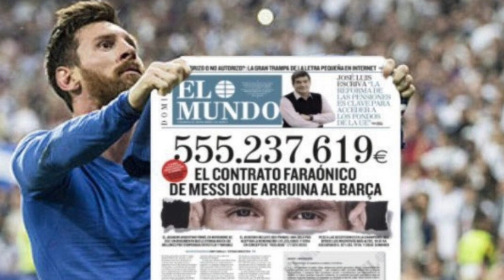BOMBA ¡¡MESSI ACABA DE SOLTAR ESTA BOMBA EN LA CARA DE TUSQUETS SOBRE SU FUTURO EN EL BARCELONA!!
Messi acaba de confirmar la gran bomba sobre su futuro en el Barcelona en la cara de Tusquets